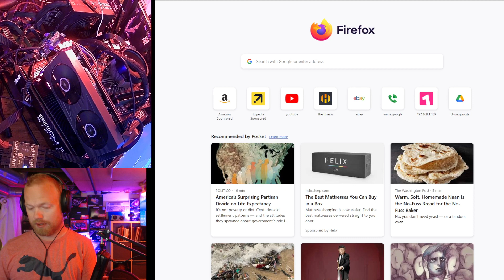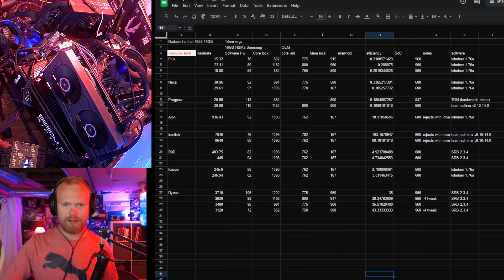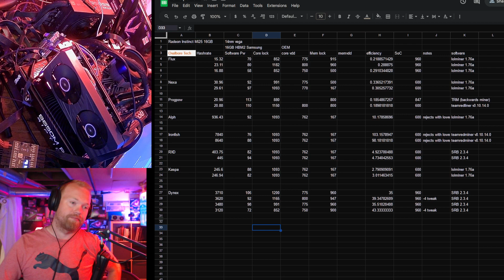Radeon Instinct Mi25 hashrates 2023 - 16GB HBM2 Vega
Since I've seen people start to talk about these little instincts lately, and with a lot of incorrect information I decided to move the schedule up on this aging vega based 16GB datacenter GPU.

thank you again @backwardsminer8470 for letting me remote tune this for fun

power monitoring smart plugs I use to control and track power usage (up to 1200W each)
5-15 adapters for the smart plugs on 240V PDU
20A tripp lite PDU I like and use
whole house power monitor
my favorite mining motherboard

00:00 intro
00:41 tech info
01:44 hashrate sheet
01:50 Flux Equihash 125/4
02:17 Nexa NexaPoW
03:15 Alephium Blake3
03:26 Iron Blake3
03:32 RXD SHA512256D
03:40 KAS KHeavy
03:51 Dynex Dynexsolve
04:23 ProgPow RVN
04:40 leadout